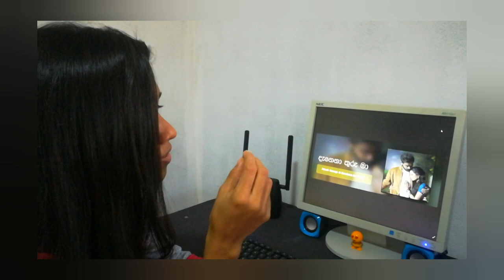Danena Thuru Maa(දැනෙනා තුරු මා) Cover Song